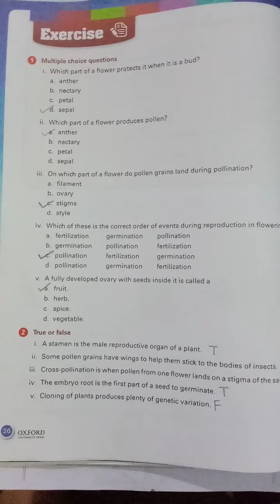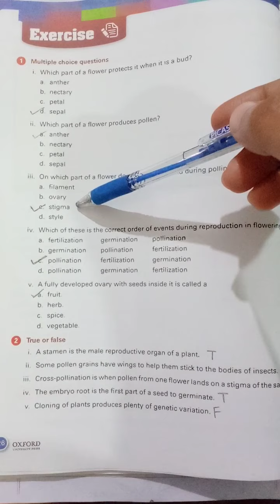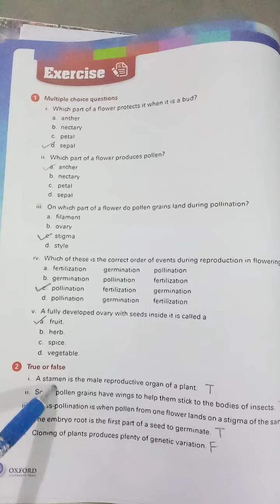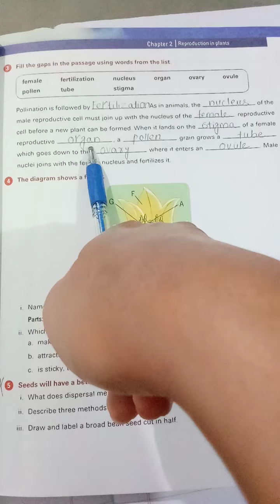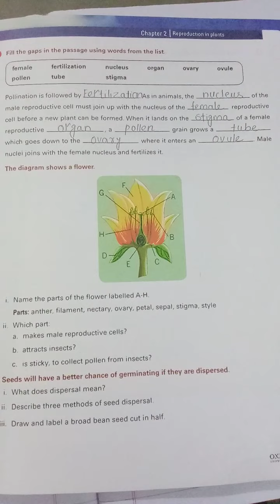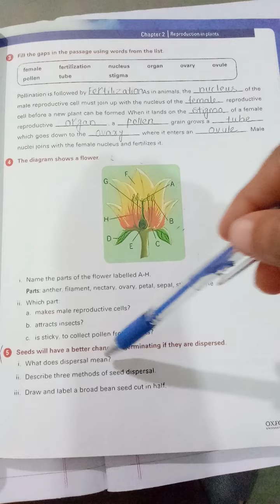The Learning School Class 8 Sub biology Lec#10 unit#2 topic Excercise of unit 2